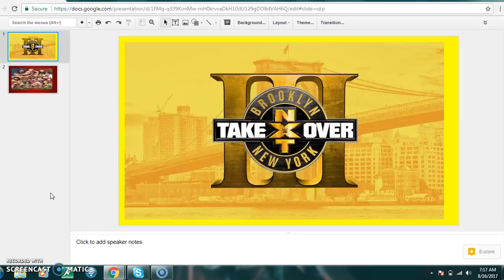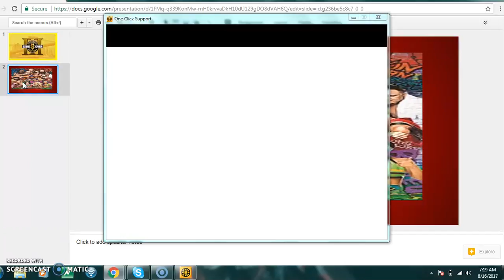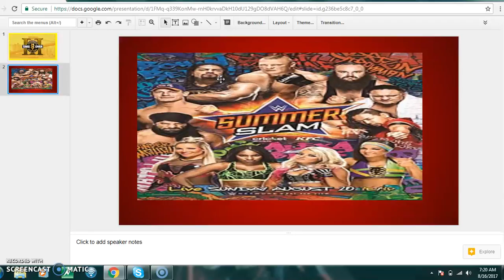nxt takeover brooklyn and summerslam predictions!!!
Video of the week for august 16th 2017 it's nxt takeover brooklyn 3 and wwe ppv summerslam predictions!!! next sundays video of the week will be wwe nxt takeover brooklyn 3 coverage, summerslam coverage, and shoutout video!!!